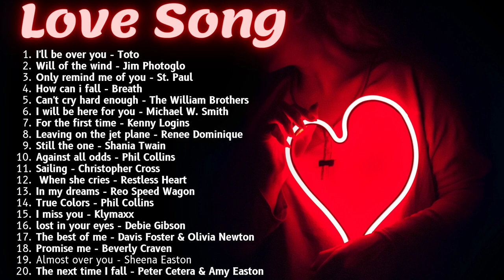Love Songs Collection Toto, Phil Collins, Shania Twain and many more..